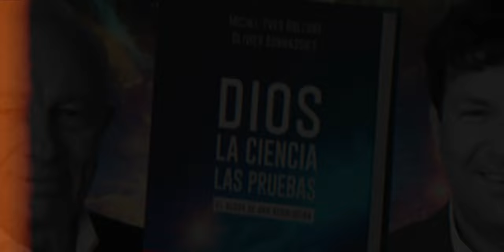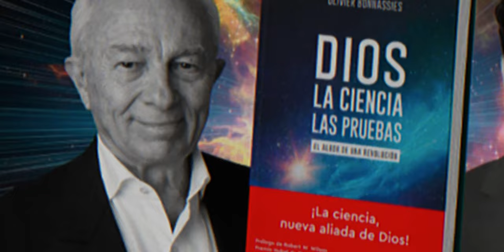LA PRUEBA CIENTIFICA QUE CONFIRMA QUE DIOS EXISTE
DIOS EXISTE PRUEBA CIENTIFICA?